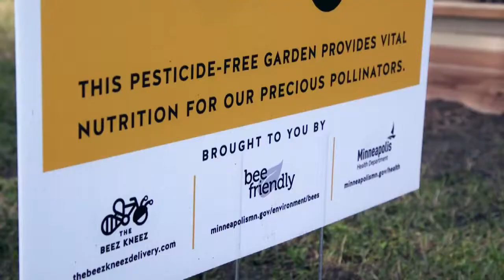A City that works - Pollinator Project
Environmental Health inspector Tiana Cervantes spends part of her job building pollinator habitats in collaboration with the Healthy Bees Healthy Lives campaign. Pollinator populations are in sharp decline, so Tiana has chosen to organize the construction of 150 patches and planted more than 200 trees, providing pesticide-free nutrition for pollinators throughout Minneapolis.